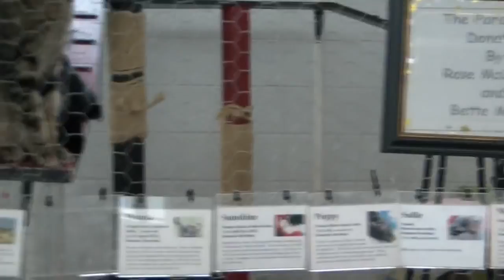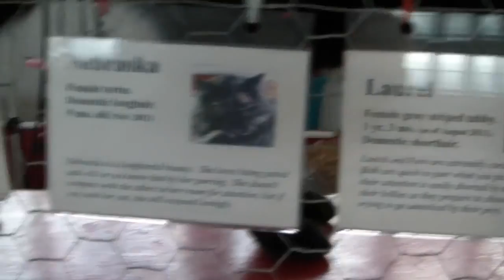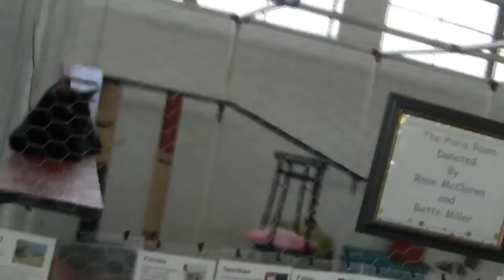The Paris room at Animal House!!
BETTE & ROSIES ROOM